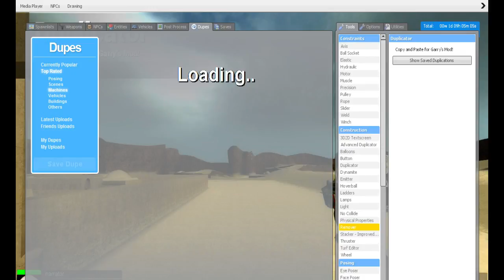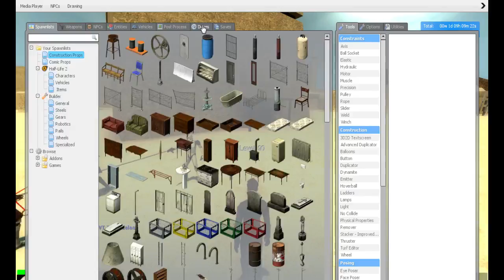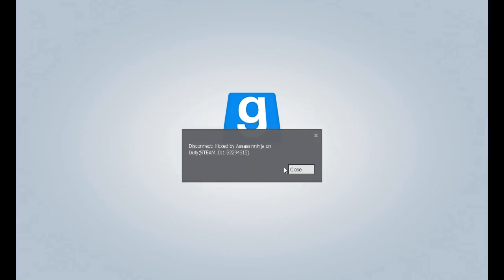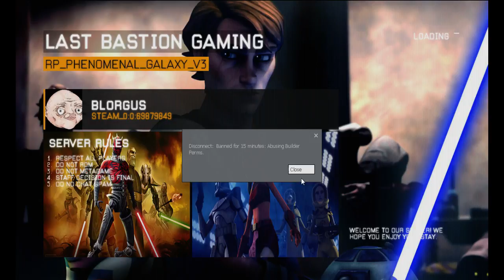Blorgus gets drunk and helps make a mini event (Part 1)